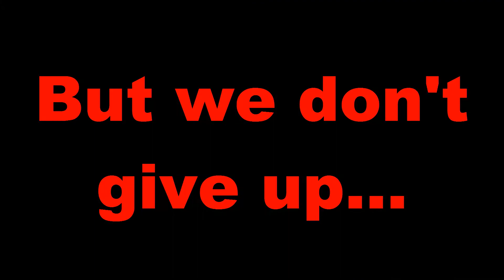Ryobi gas chainsaw test 2